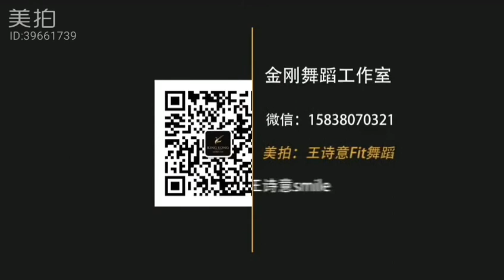诗意古典舞手位组合教材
【古典舞手位组合】金刚诗意舞蹈教材#【内容】子午相、晃手、山膀、顺风旗、双托掌、小射燕、大射燕、探海 【细节】藏肘、扣腕、线圆、形圆 这个组合是我编创的古典舞基础手位，通过气息的带动感受身体的划圆动律，以及眼随手走，手随身动的细节。 舞蹈没你想象的那么难，爱舞蹈就从基础练起吧😘